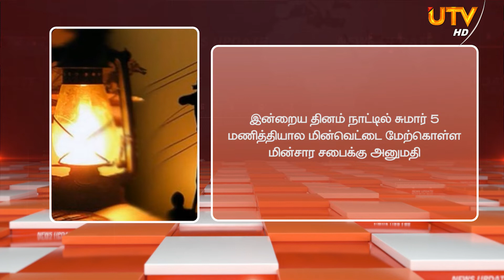🔴 News Update | 24.02.2022 | 11.00 AM